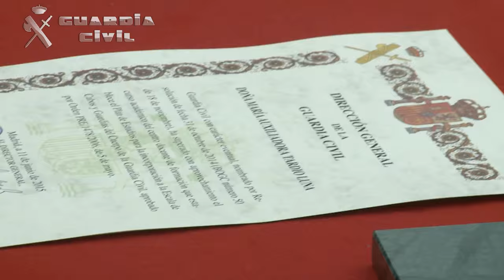Entrega certificados a Guardias Civiles Eventuales 97 Promoción Valdemoro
El Director General de la Guardia Civil, Arsenio Fernández de Mesa, presidió el pasado día 11 de junio el acto de entrega de los certificados de superación del curso académico a los Guardias Civiles Eventuales de la 97 promoción del Colegio de Guardias Jóvenes Duque de Ahumada de Valdemoro.

El Director General,  fue recibido a su llegada al Colegio,  por el Teniente General Subdirector de Personal, Pedro Vázquez y, tras los honores de ordenanza, ha saludado el General Jefe de la Zona de Madrid, José Luis Arranz, al General Jefe de Enseñanza, Francisco Javier Alvaredo; y al Coronel Director del Colegio Gerardo Suárez. Al acto han asistido el Alcalde de Valdemoro y miembros de la corporación municipal, además de un gran número de representaciones oficiales y familiares de los alumnos.
La 97 promoción de Guardias Civiles del Colegio de Guardias Jóvenes se compone de 32 componentes de los cuales 25 son hombres y 7 mujeres,  con edades comprendidas entre los 18 y 25 años y de los que trece tienen estudios universitarios.
Arsenio Fernández de Mesa les ha felicitado por el esfuerzo y la dedicación que han demostrado para la superación del curso académico de formación: “Tenéis una carrera profesional por delante que sólo tiene los límites que cada uno de vosotros quiera poner. Una carrera en la Guardia Civil que os va a dar la oportunidad de conocer las muchas y muy importantes especialidades con las que cuenta para servir a los ciudadanos, siempre de acuerdo con la Constitución Española, la Ley de Cuerpos y Fuerzas de Seguridad del Estado y demás normas que garantizan el cumplimiento de la Ley, en tantas y tantas misiones, en muchas ocasiones de riesgo y complicadas” y ha continuado recordándoles que “a  partir ahora cada día que salgáis de casa os enfrentaréis a la realidad, a los peligros que conlleva vuestro trabajo encaminado a salvaguardar la tranquilidad de todos los españoles. Vuestra sola presencia es garantía de seguridad para todos. No vais a ser una ciudadano más porque tendréis la obligación de colaborar con los jueces porque sois policía judicial, con el Gobierno porque sois policía gubernativa y con la Administración porque sois policía administrativa; en definitiva un Cuerpo policial integral: y eso os obliga a ser especialmente discretos, responsables y eficaces, sin olvidar que sois los depositarios legales de las armas en nuestro País, por lo que no vais a ser una persona como los que no tienen las responsabilidades que vosotros mismos habéis elegido libremente tener”.
“Estoy convencido, ha indicado el Director General, de que a lo largo de estos meses de formación en el Colegio no sólo habéis recibido conocimientos desde el punto de vista académico sino que habéis aprendido unos valores y principios arraigados en el Cuerpo como son el honor, la lealtad, la disciplina, el compañerismo o el carácter benemérito”,  para lo que les ha instado a que, en este año que tienen por delante como eventuales y ya en destinos operativos para completar su formación, aprovechen las nuevas experiencias y se esfuercen por  aprender de los Guardias Civiles más veteranos su profesionalidad y responsabilidad.
Fernández de Mesa les ha recordado que tienen mucho trabajo por delante, una carrera importante para la seguridad de España y también en el ámbito internacional, puesto que vuestros compañeros están desplegados desde Afganistán, Bosnia, Kosovo o Líbano hasta República Centroafricana, Senegal o Mauritania, o en operaciones como la operación recientemente puesta en marcha Indalo contra la inmigración irregular y el narcotráfico, además de aquellas de ayuda humanitaria como ha sido nuestra participación en la catástrofe de Nepal o el rescate en el Atlas marroquí.
El Director General ha tenido un recuerdo también para al último agente fallecido en acto de servicio hace unos días en Murcia, el Guardia Civil de la Agrupación de Tráfico Fernando Almagro, a cuya familia tuvo la oportunidad de acompañar en el tanatorio y funeral, donde se le impuso la Cruz de Plata a título póstumo: “Ellos son los héroes de nuestro tiempo, en este caso siendo verdaderos ángeles de la guarda en la carretera, aunque tengan en muchas ocasiones que recibir con incomprensión su determinante labor para conseguir una auténtica seguridad vial y evitar trágicos accidentes, de consecuencias dramáticas para muchas familias” .
Por último les ha deseado mucha suerte y ánimo, trabajando con ilusión, porque a ellos les va a corresponder escribir el futuro y nadie tiene derecho a condicionar lo que queráis hacer, siempre dentro de la más estricta legalidad, como siempre se ha hecho en este Cuerpo y desde hace 171 años”.